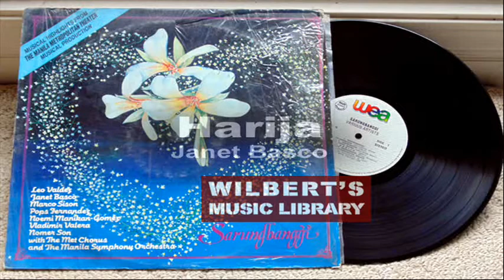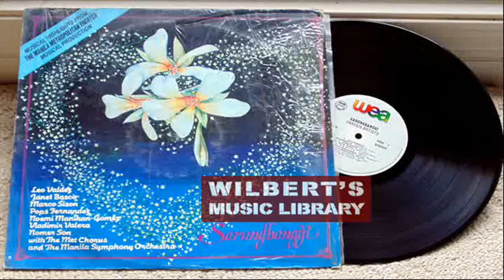HARIJA - Janet Basco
Janet Basco sings a song composed by Jakiri.  Though I don't understand the words I still very much enjoy listening to this song.